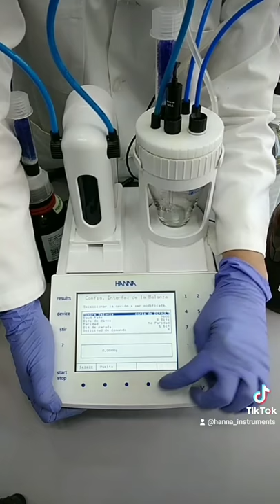HannaTips Ingresa correctamente la masa de la muestra a un titulador Karl Fischer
Conecta una balanza analitica a un titulador Karl Fischer para ingresar la masa de la muestra e forma correcta.